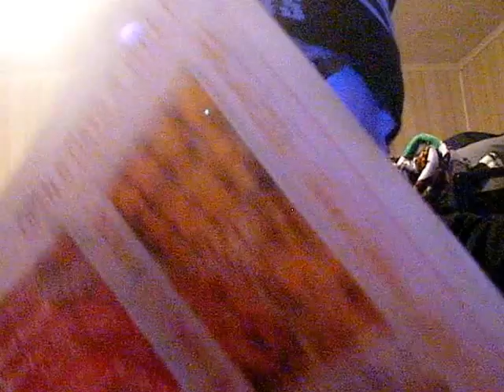Muntant Super Soda Green 10-29-16 Part 1!